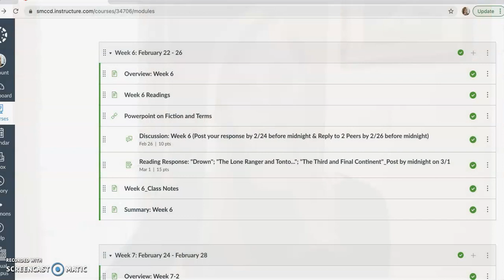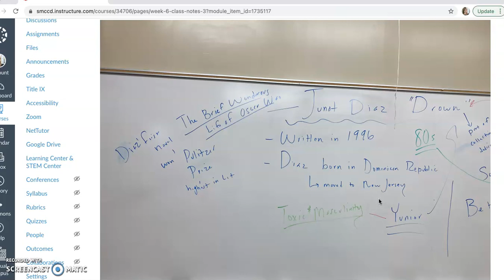Lecture on Diaz' "Drown" & Alexie's "The Lone Ranger..."